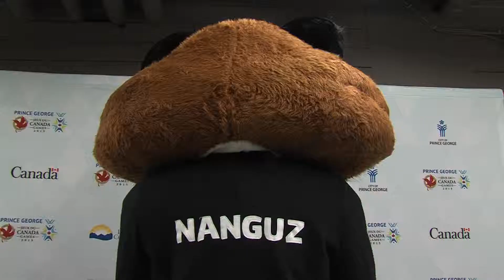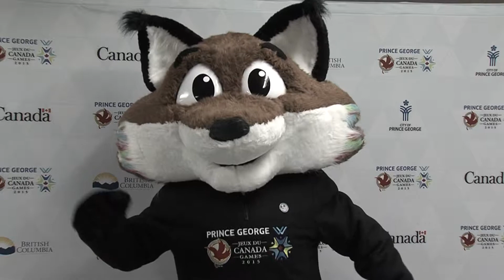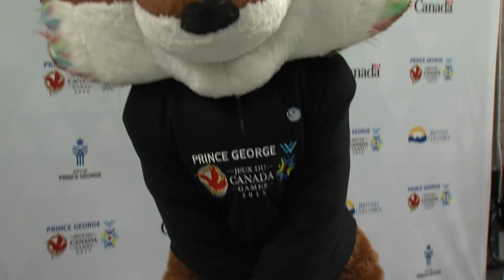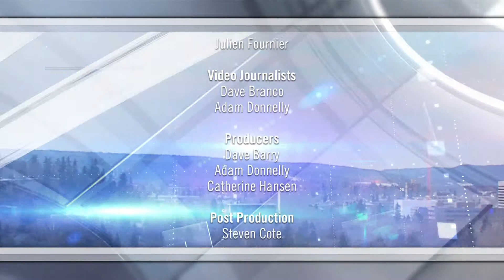Path To Prince George: 100 Days & Counting - Segment 4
With the Canada Winter Games less than 100 days away, excitement is burning, as the torch has been lit and the relay makes its way through northern BC. In the meantime, preparations continue at venues like Tabor Mountain, and our furry friend, Nanguz, the Games mascot, shares his spirit in our community.